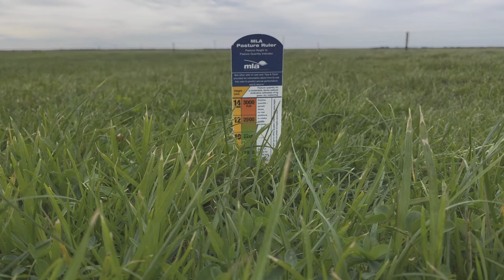Quoin & Tilba Autumn 2020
Farming on Flinders Island.

This is what Tom and I have been up to over the last few months (mainly Tom). Big thanks to everyone who helped us get the new pasture in the ground.

Thanks Stephen Curtain for the amazing drone footage, featured in the introduction and Hector Grimshaw for the drone shots around the farm.